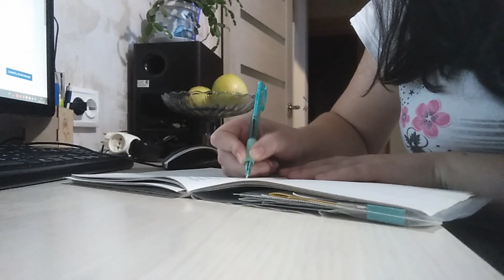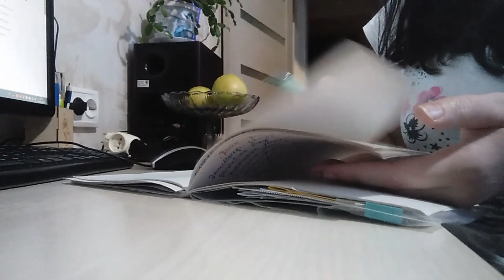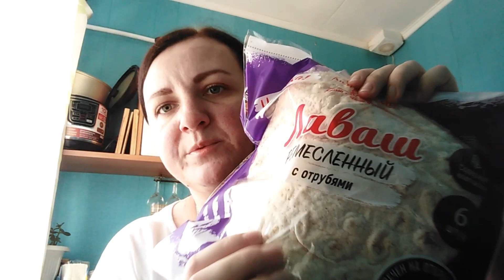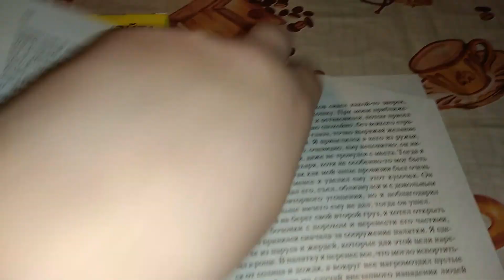Мой продуктивный день / Новый уход / Покупки в Магнит Косметик / Прогулка с ребёнком / Anika Z влог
Плей листы-